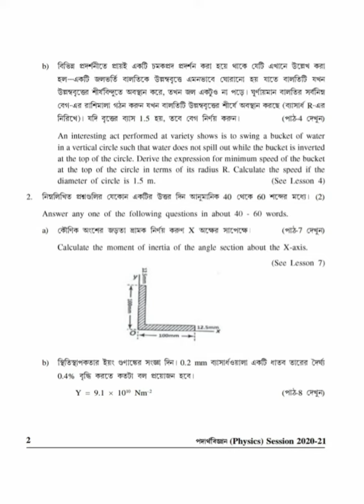Nios senior secondary physics 312 solved tma 20-21 || Nios পদার্থবিজ্ঞান (৩১২) tma answer 20-21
National Institute of Open Schooling senior secondary physics 312 solved tutor marks assignmentfor 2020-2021.
Nios উচ্চ মাধ্যামিক পদার্থ বিজ্ঞান ৩১২ tutor marks assignment উত্তর ২০২০-২০২১।। বাংলা ভাষায়।
this tma is for April 2021 exam.
Physics tma is 20 marks.